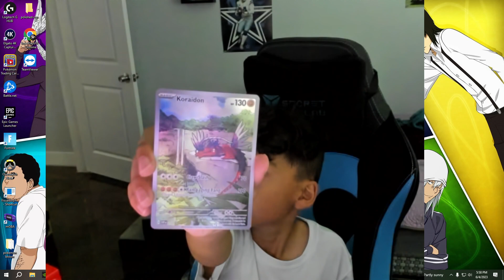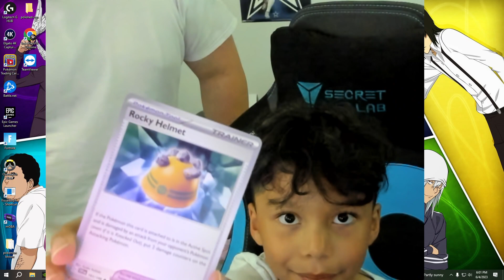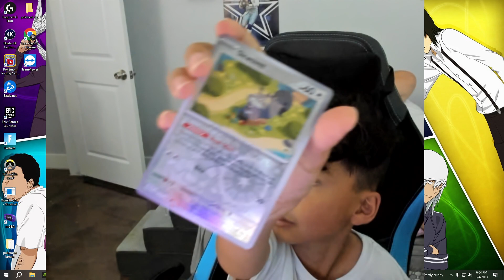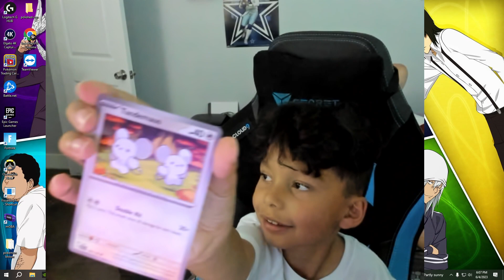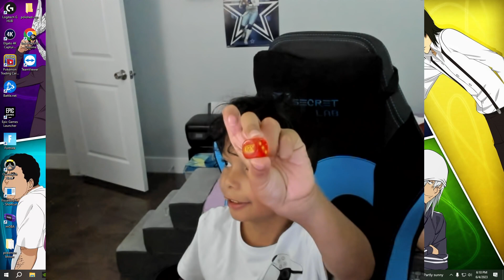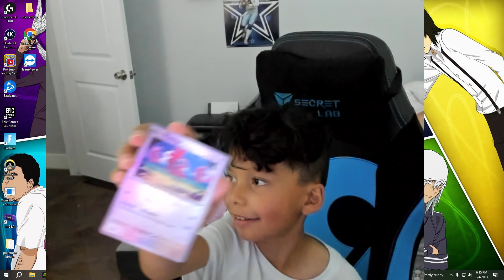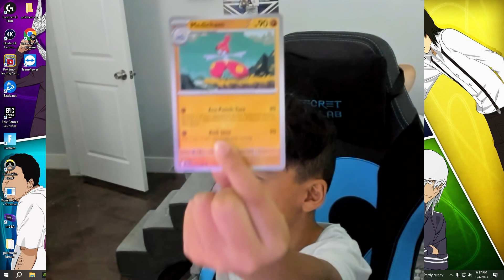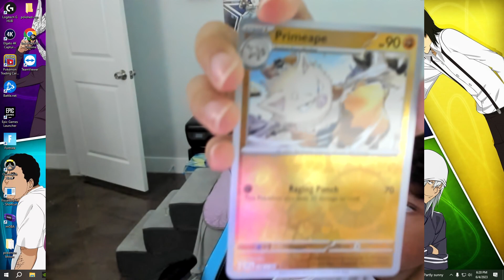Opened Pokemon cards on my birthday! (:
My nephew sharing his birthday packs.